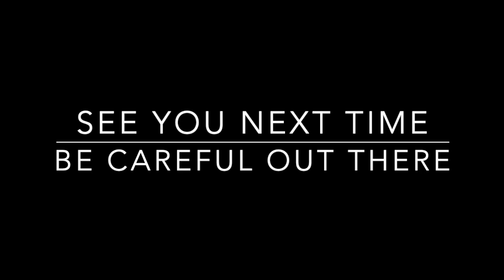VLOG #21 Trout tickling in Tintern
Join Rusty nail and myself as we jump on our E-bikes and head off to the beautiful Wye Valley heading for Tintern. The sun is shining and all is good in the world. We even have a race with some 'normal' cyclists!